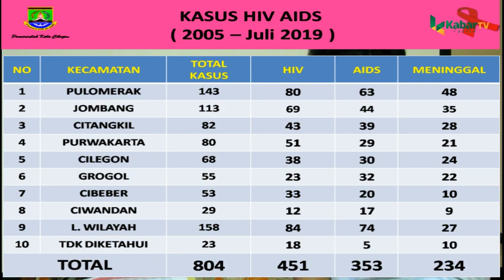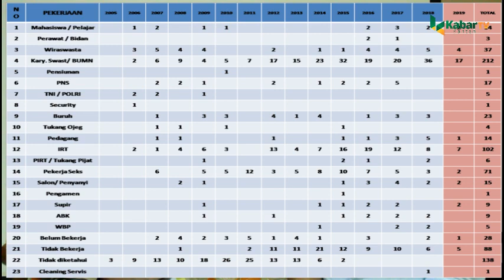Ancaman HIV/AIDS di Kota Baja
Kota Cilegon merupakan salah satu daerah di Banten dengan perkembangan capaian pembangunan manusia yang cukup pesat. (Gambar) Pada 2018, IPM daerah industri yang berpenduduk kurang dari 500 ribu jiwa itu, mencapai 72,85 atau ketiga tertinggi di Provinsi Banten. Secara konsisten selama periode 2011 – 2017, kenaikannya senilai 3, poin atau setara dengan 0,4 poin per tahun.

*Namun, pembangunan Sumber Daya Manusia (SDM) di Kota Cilegon melalui pencapaian IPM, yang salah satu indikatornya ditentukan Angka Harapan Hidup, kini dibawah ancaman kasus HIV/AIDS. (Gambar). Penyakit yang di antaranya menular melalui hubungan seks serta dari ibu ke bayi tersebut.